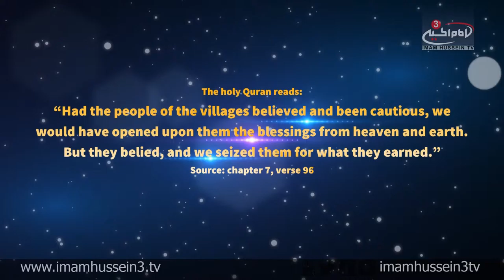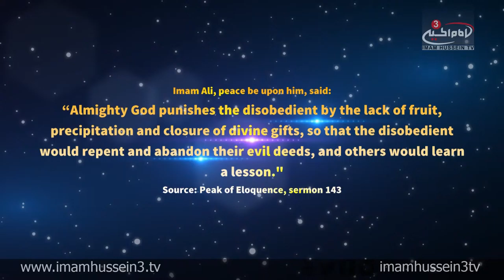Contemplation Moment "International Day For Natural Disaster Reduction"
October 13th "International Day For Natural Disaster Reduction"